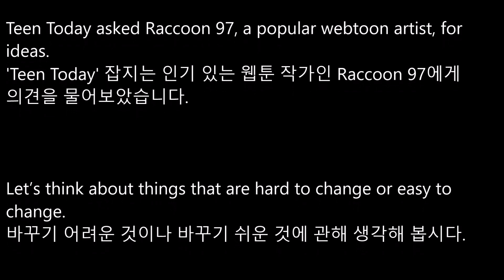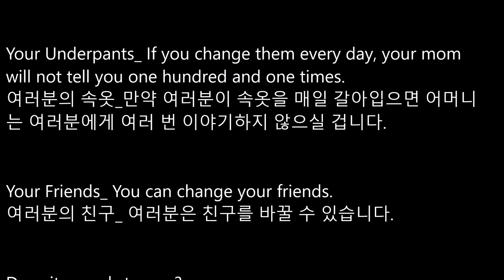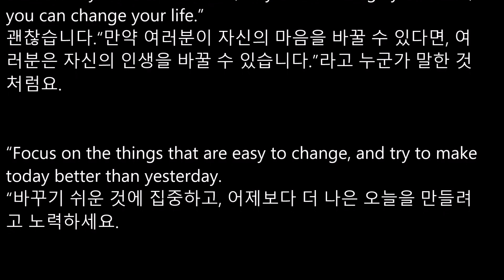[리디아선생님]천재교육 교과서 중학영어2 이재영 2015개정 1과 본문듣기 MP3 쉐도잉 중2